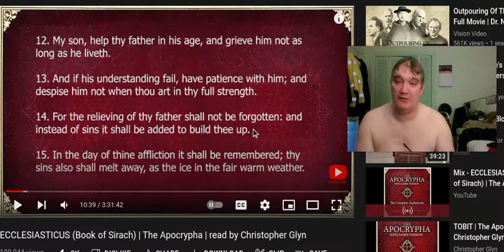Doesn't only THE BLOOD get rid of sin?